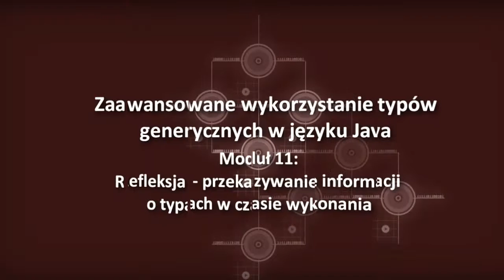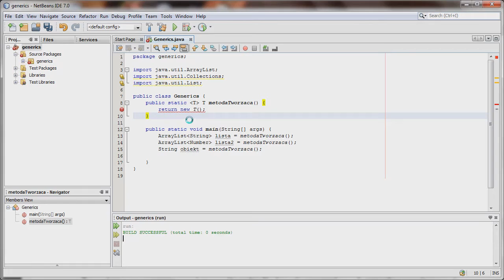Typy generyczne w języku Java / Moduł 11. Refleksja - przekazywanie informacji / Cz. 1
Opis modułu:
Moduł omawia zastosowanie refleksji i typu Class do przekazywania informacji o typach w czasie wykonania. W module szczególny nacisk położony jest na tworzenie instancji nowych obiektów generycznych, sprawdzenie typu instancji w czasie wykonania oraz rzutowanie.

Opis szkolenia:
Devcast "Zaawansowane wykorzystanie typów generycznych w języku Java" zawiera treści związane z wykorzystywaniem i tworzeniem typów generycznych. Na początku są omówione podstawowe mechanizmy użycia, szczególnie w kontekście kolekcji języka Java. Następnie, przechodzimy do bardziej zaawansowanych zagadnień, takich jak refleksja, metody clone i equals, czy też interfejsy generyczne. Przedstawiamy także zagadnienia, które są specyficzne dla języka Java w kontekście typów generycznych, takich jak wymazywanie typów.

Dla kogo: programiści.
Wymagana wiedza i umiejętności: doświadczenie w programowaniu w języku Java
Poziom szkolenia: zaawansowany.

Szkolenie "Zaawansowane wykorzystanie typów generycznych w języku Java" przeznaczone jest dla programistów, którzy bardzo dobrze posługują się językiem Java i chcą szczegółowo zgłębić specjalistyczny temat wykorzystywania typów generycznych w codziennej praktyce programistycznej.

Typy generyczne w języku Java / Advanced use of generic types in Java / Moduł 11. Refleksja - przekazywanie informacji o typach w czasie wykonania / DevCastZone